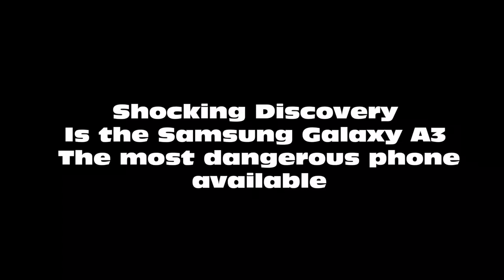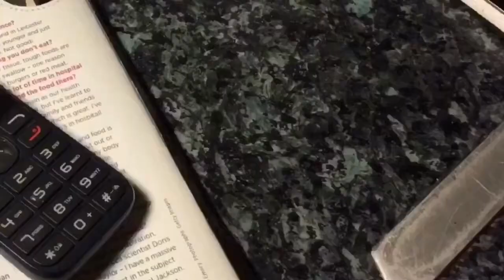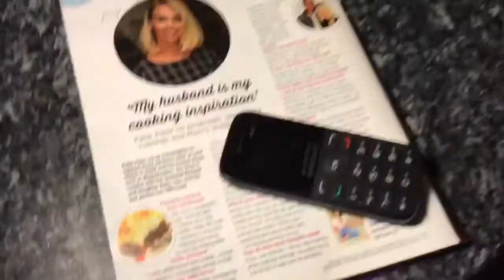How Safe is your Phone . Dangerous Galaxy Samsung A3 Radiation DNA Degeneration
Dont buy a phone until you watch this.
I tested 4 types of phone by placing them in my microwave to see if they would ring . The cheap Alcatel touch. The IPhone 5c and the Samsung Galaxy A3/A6/A7 . The best result was by far the £10 cheap handset from alcatel , when placed in the microwave it would not emit a signal beyond the microwave, also the IPhone 5 proved to be a safe phone